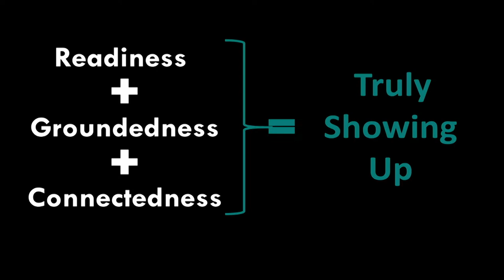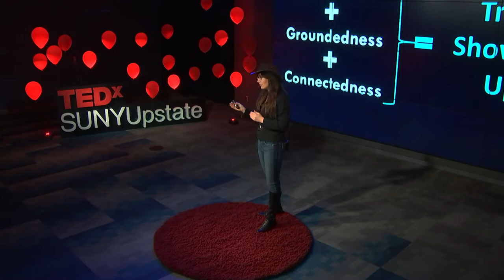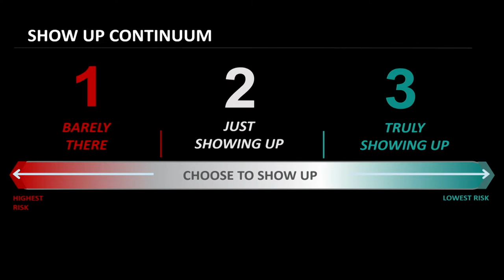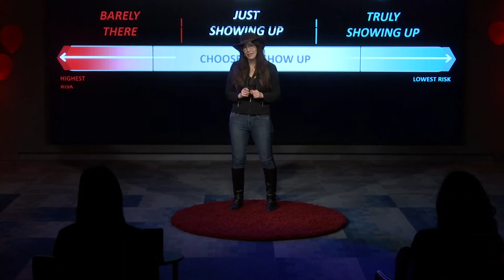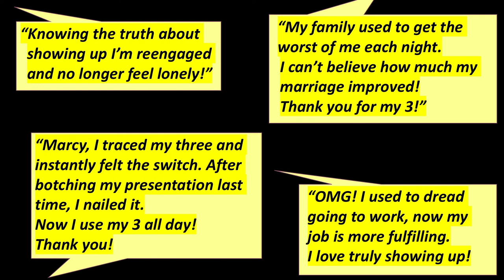Showing Up Is a Contact Sport | Marcy Strauss Axelrod | TEDxSUNYUpstate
In this talk, Marcy explores redefining what it means to truly show up. Marcy is a thought leader, keynote speaker, award-winning author of “On Your Game!”. Her 25+ years of hands-on strategy and innovation work at 'Big 4' consulting firms and high tech companies resulted in well-tested, proven tools to improve company, individual and society-level performance.

Marcy's award-winning book, On Your Game! directs consulting tools, neuroscience and behavioral economics to help people and companies succeed, earning highly favorable reviews from professors at Harvard, Yale, Columbia and Cornell.

Her forthcoming book (Fall 2022) – How We Choose To Show Up - builds on 20+ years of research, and exposes that most of us “just” show up, partially ready, grounded, and intending to connect. These personal limits diminish creativity, opportunity and meaning across our lives. The intuitive Show Up System, Continuum and frameworks help us truly show up into a world of significance, meaning and care, bolstering performance for us as individuals and across society. This talk was given at a TEDx event using the TED conference format but independently organized by a local community.